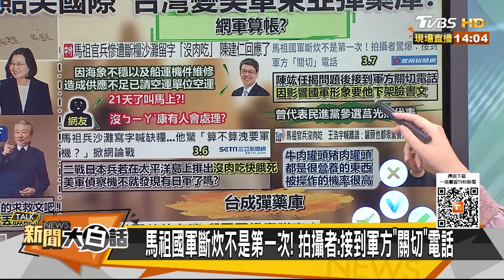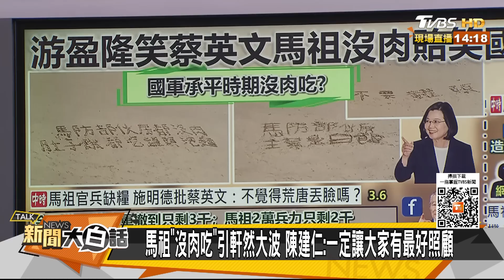施明德斥蔡英文你丟不丟臉 國軍逼馬祖海灘求救照下架？ 新聞大白話@tvbstalk 20230307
主持人：翟翾
本集來賓：鄭村棋、游淑慧、陳揮文